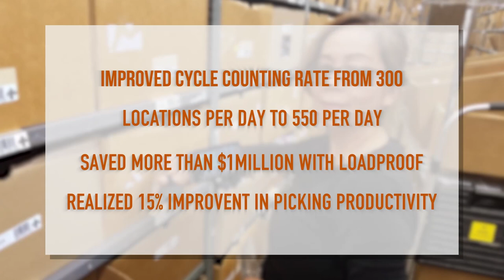The Best Practices in Warehouse Cross-docking | Smart Gladiator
The Best Practices that you need to know about the cross-docking process in warehouse along-with benefits.